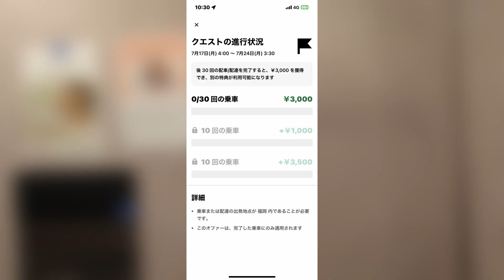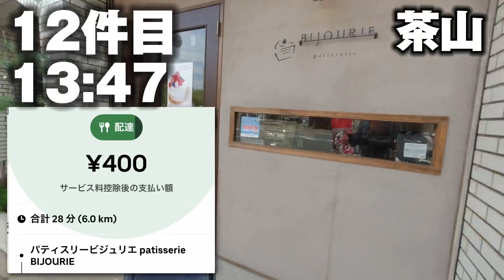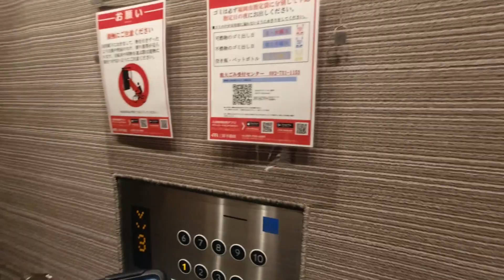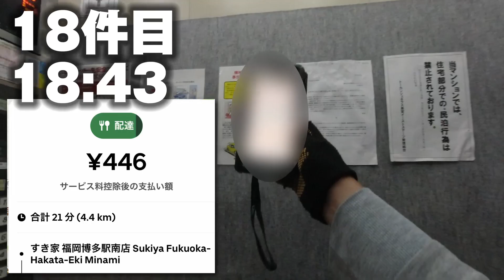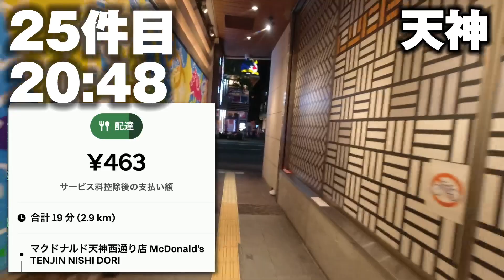ダブルで天神地下街を隠すUberEatsAI【UberEats稼働日誌2023年7月20日木曜日】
福岡ウーバーイーツ配達員の記録
2023年7月20日木曜日10：30～21：00くらいまでの稼働日誌となります
暑くなってきましたがそんなに鳴りはよくありませんよね
何より単価が低くてヤバイです
もはや東京都心以外はゴミ拾いです
今回も淡々と稼働配達動画をアップします
春水堂はめんどくさいですけど慣れれば余裕ですよ